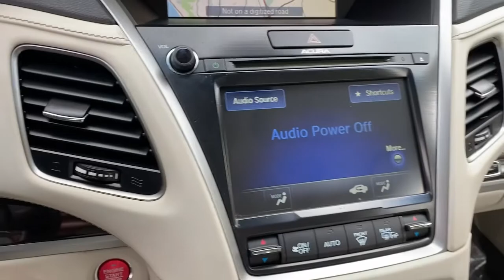2015 Acura RLX Irvine,Mission Viejo,Laguna Niguel,Ladera Ranch,San Clemente P001009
Pomegranate Pearl Used 2015 Acura RLX available in Mission Viejo, CA at Mission Viejo Acura. Servicing the Irvine,Mission Viejo,Laguna Niguel,Ladera Ranch,San Clemente area.

Mission Viejo Acura offers Acura Precision Used Pomegranate Pearl 2015 Acura RLX.   One Owner!  Always Serviced at the Acura Dealership.  FWD 6-Speed Automatic 3.5L V6 SOHC i-VTEC 24V Automatic temperature control, Blind Spot Sensor, Navigation System, Power moonroof, Premium audio system: Acura/ELS Surround.brbrWhat you see is what you pay. Patterson's 1Price Pricing Exclusively at Mission Viejo Acura! No Haggle Pre-Owned Car Buying! 20/31 City/Highway MPGbrbrPrecision Used Details:brbr  * Transferable Warrantybr  * Powertrain Limited Warranty: 6 Month/7,500 Mile (whichever comes first) from original in-service datebr  * 112 Point Inspectionbr  * One complimentary oil change within 1st year of ownership, Acura Roadside Assistance 1 year/12,000 miles. Includes emergency fuel delivery, battery jump-start, lockout assistance, flat tire change & emergency towing, 7-day Exchange Policybr  * Warranty Deductible: $0br  * Roadside Assistancebr  * Vehicle Historybr  * Limited Warranty: 6 Month/7,500 Mile (whichever comes first) from original in-service datebrbrAwards:br  * 2015 IIHS Top Safety Pick+br*Insurance Institute for Highway Safety.